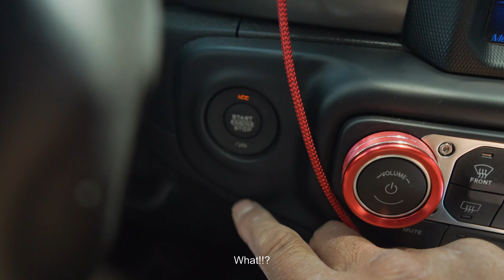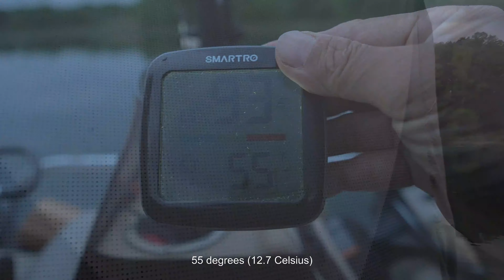Pontoon Camping Adventure - Solo Overnight Stay in the Middle of a Lake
(BB16 Outdoors Camping Episode 23)

It was almost a stealth camping on a local lake.  Enjoying cooking, camping, bass fishing, and campfire on a boat was pretty fun and also relaxing.  So come along in this adventure and hope you enjoy watching it!

[Featured Gear/Products]

I don't earn any commissions on these products.

🔸️2024 New Technology See Through Tent

My Ratings: Value 10 | Quality 7 | Performance 9
Will I use it again?  Yes
Would I buy it again if it was lost/stolen or broken?    Yes  (It is rare for me to want to buy it again the same product unless it is a really great one)

🔸️Char-Griller® AKORN® Jr. Portable Kamado Charcoal Grill

My Ratings: Value 10 | Quality 9 | Performance 10
Would I buy it again if it was lost/stolen or broken?   Yes

[Campsite]
In the middle of a local lake, Minnesota, USA